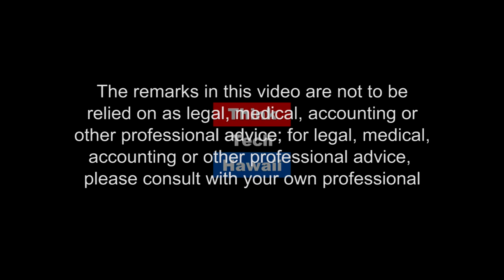2018 APEC Leaders Port Moresby, Papua New Guinea Summit (Asia In Review)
APEC Continues

Discussing the Strategic Business Plan for APEC's 2018 Summit with host Jay Fidell and guest Russell Honma. The host for the episode is Jay Fidell. The guest for this episode is Russell Honma.